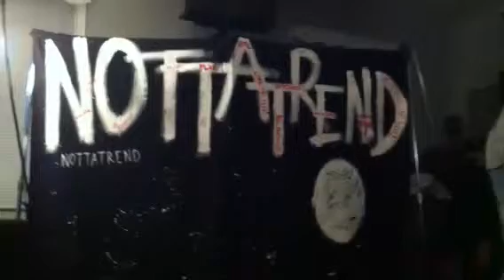J-D @ NOTTATREND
J-D performing a spoken word piece @ NOTTATREND: Christian Poets Cafe on Friday, July 22, 2011